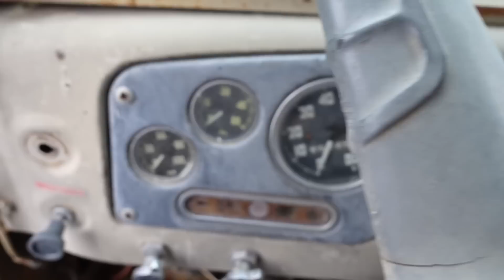GMC Cannonball Survivor & GMC Crackerbox cabover SEMI TRUCKS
GMC Cannonball Survivor & Crackerbox Cabover
Grab your cup of hot Truckers coffee, sit back and relax and enjoy as we take a roadtrip for a hood and find GMC Cannonball survivor as well several othe old school Semi Trucks AND...AND a Crackerbox for good measure!

Code for Truckers Lounge discount: TRUCKERSLOUNGE10

"Drivin my GMC" words & music by DANE SCOTT Music N.A.S. Productions copywrite 2022

Accommodations in Conneaut, Ohio area for the upcoming
GMC JAMBOREE TRUCK SHOW: